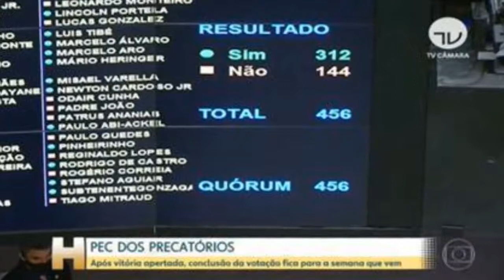PDT mudará posicionamento e orientará votos contra a PEC dos Precatórios, diz líder da sigla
Segundo turno de análise da proposta está previsto para esta terça (9). Dos 25 deputados do PDT, 15 votaram a favor da PEC no primeiro turno, o que ajudou na aprovação do texto.

Acessado em: 9 de novembro de 2021 às 09:24